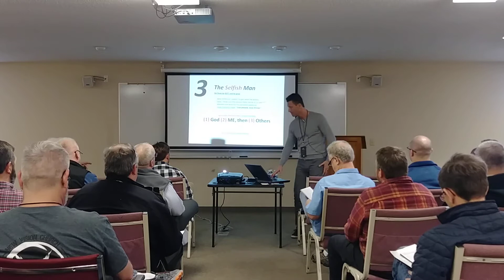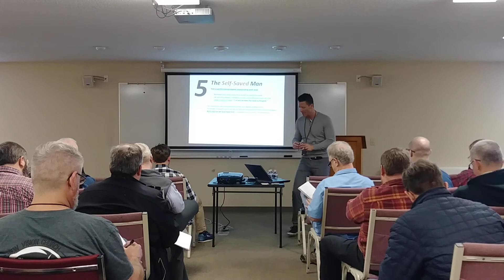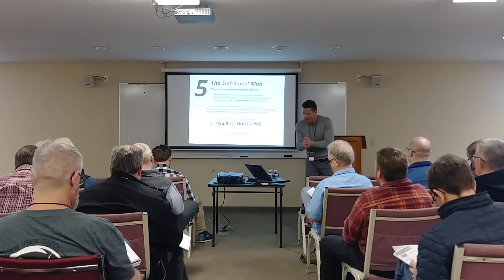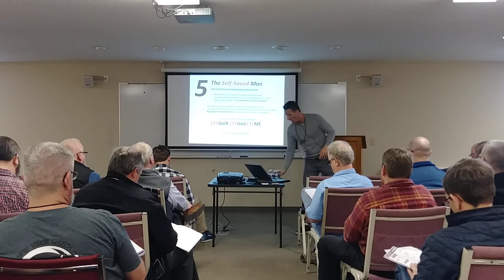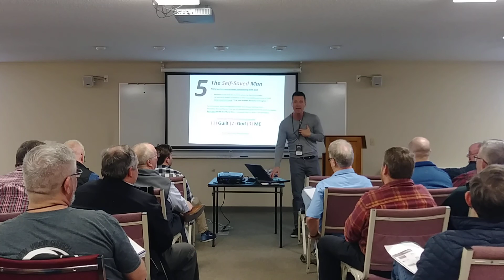Confessions Of A Control Freak™ (Part 2) 2020 men's conference with Joseph Warren